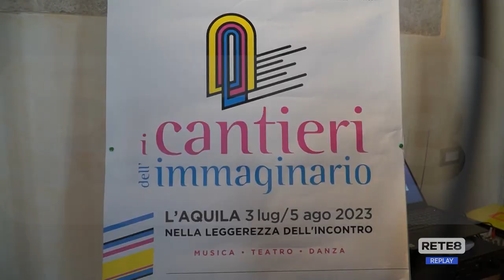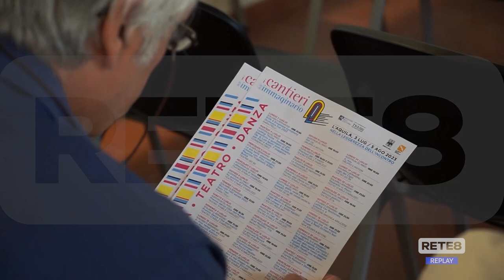L’Aquila - Riaprono i "Cantieri dell’Immaginario"